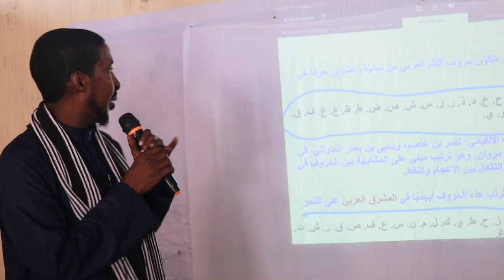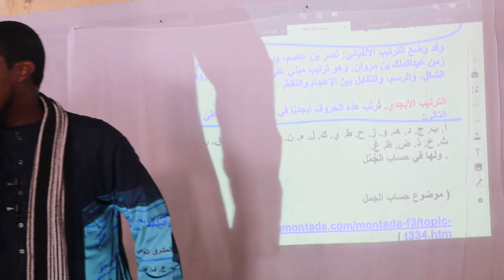Dawradii Mucalimiinta Quraanka ee Mac-hadka (ATTARTIIL) Q 3